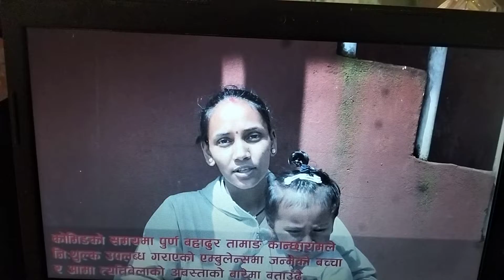कान्छाराम तामाङले रामेछापमा गरेको विकासनिर्माण-२०७९/०६/२९ गते।